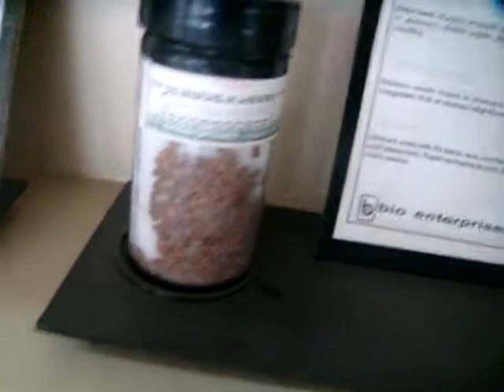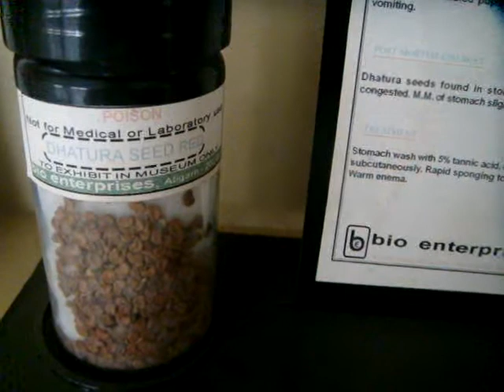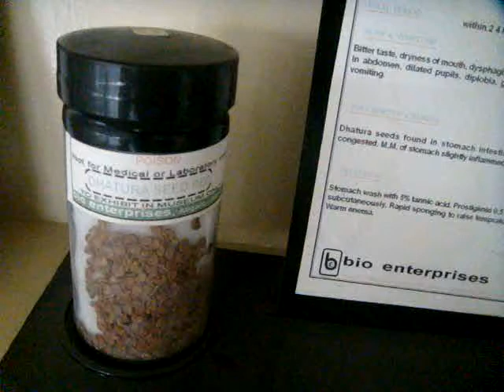Datura Fruit (Thorn Apple)-Deliriant group of Poison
Active Principles are Atropine,Scopolamine and hyoscine. Clinical Features are remembered by 9 D's.